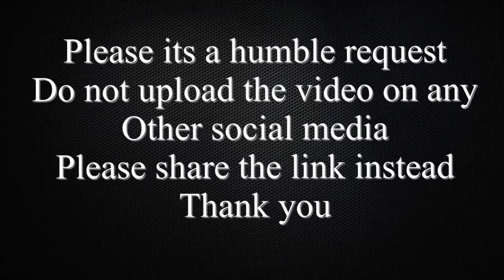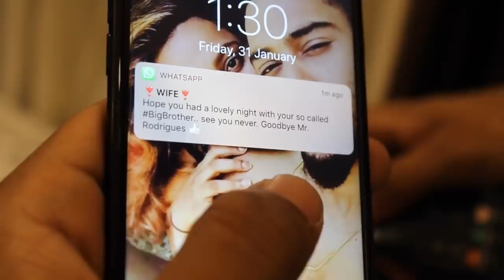A HEART BROKEN KONKANI SHORT FILM | STEFFI GOES | 2020 | KONKANI SONG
This video gives a clear message “one heart break is not end of life” you need to live for ur parents & family